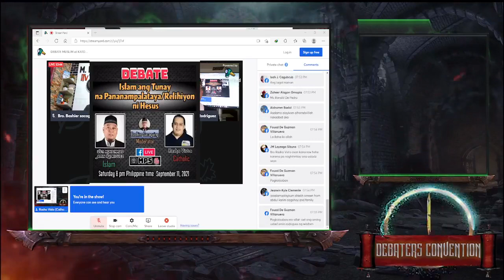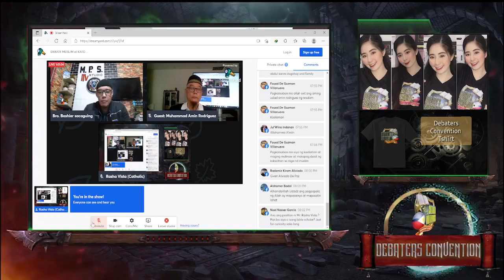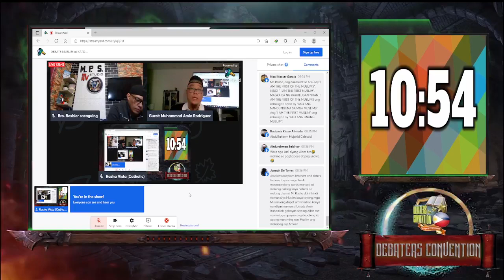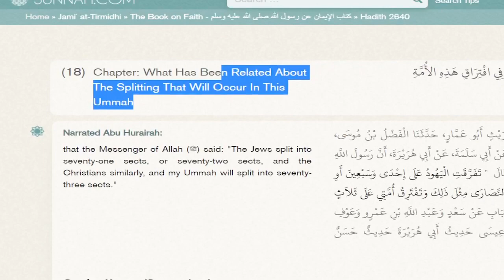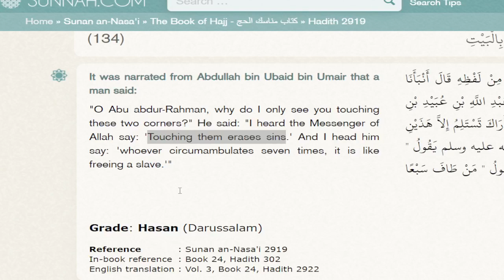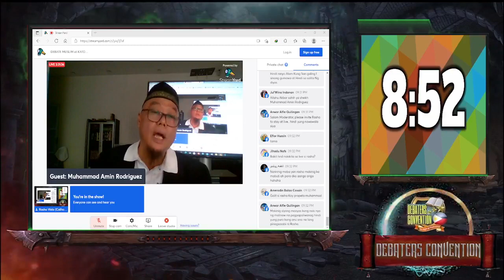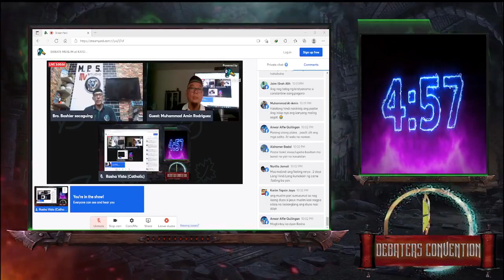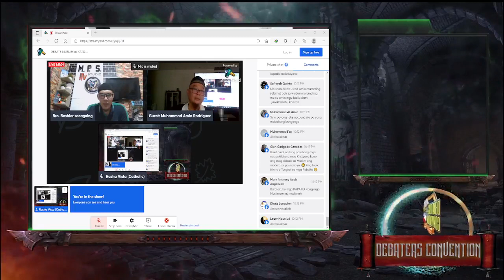Muhammad Amin Rodriguez (Islam) vs Rasha Vista (Catholic)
Topic: Si Jesus ba ay turo ng Muslim o Islam

Affirmative: Muhammad Amin Rodriguez (Islam)
Negative: Rasha Vista (Catholic)